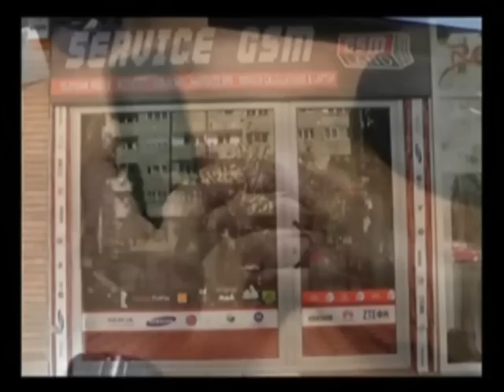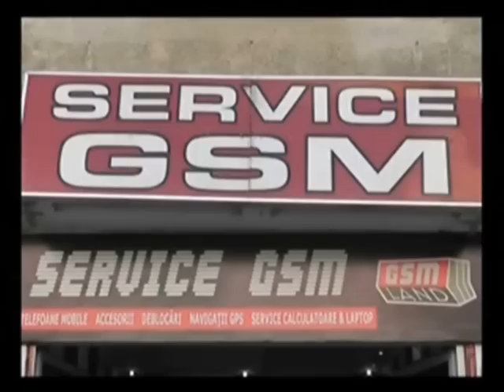Ghinionistul zilei: A fost muscat de porc